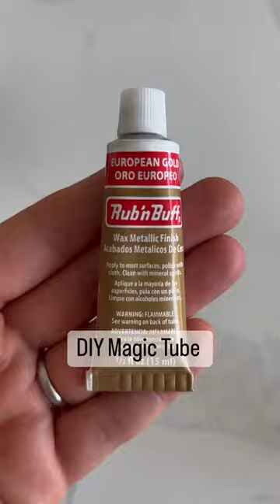Simple DIY hack. Give your metal the brass effect.